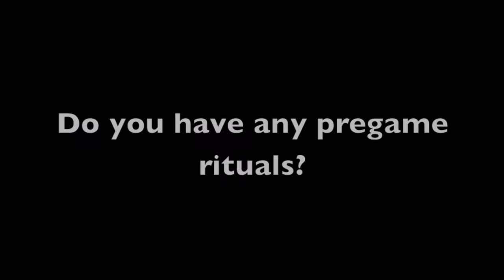Meet Iowa State center Tom Farniok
Iowa State center Tom Farniok says a collegiate center needs to be a leader.